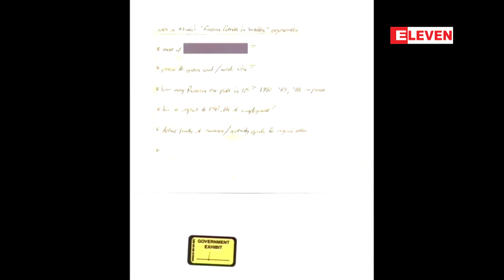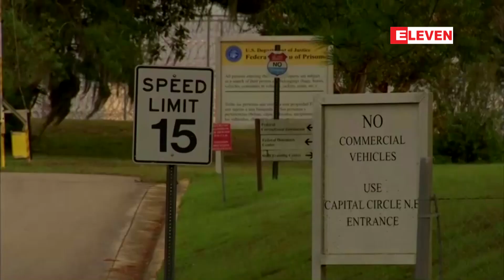အေမရိကန္တြင္ ေထာင္ဒဏ္ခ်မွတ္ခံထားရသည့္ ႐ု႐ွ သူလွ်ိဳတစ္ဦး ျပန္လြတ္လာၿပီး မိခင္ႏိုင္ငံသို႔ ျပန္ပို႔ခံရ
အမေရိကန်တွင် ထောင်ဒဏ်ချမှတ်ခံထားရသည့် ရုရှ သူလျှိုတစ်ဦး ပြန်လွတ်လာပြီး မိခင်နိုင်ငံသို့ ပြန်ပို့ခံရ
အမေရိကန် ကွန်ဆာဗေးတစ် တက်ကြွလှုပ်ရှားသူတွေကို သြဇာလွှမ်းမိုးနိုင်အောင်နဲ့ သြဇာကြီး National Rifle Association ထဲကို စိမ့်ဝင်ထိုးဖောက်ဖို့ လျှို့ဝှက်ကြံစည်မှုနဲ့ ထောင်ဒဏ်ချမှတ်ခံထားရတဲ့ ရုရှားသူလျှို မာရီယာ ဘူတီနာဟာ  အောက်တိုဘာလ ၂၅ ရက်နေ့က ပြန်လွတ်မြောက်လာပြီ ဖြစ်ပါတယ်။

[Zawgyi]
အေမရိကန္ ကြန္ဆာေဗးတစ္ တက္ၾကြလႈပ္႐ွားသူေတြကို ၾသဇာလႊမ္းမိုးႏိုင္ေအာင္နဲ႔ ၾသဇာႀကီး National Rifle Association ထဲကို စိမ့္၀င္ထိုးေဖာက္ဖို႔ လွ်ိဳ႕၀ွက္ႀကံစည္မႈနဲ႔ ေထာင္ဒဏ္ခ်မွတ္ခံထားရတဲ့ ႐ု႐ွားသူလွ်ိဳ မာရီယာ ဘူတီနာဟာ  ေအာက္တိုဘာလ ၂၅ ရက္ေန႔က ျပန္လြတ္ေျမာက္လာၿပီ ျဖစ္ပါတယ္။